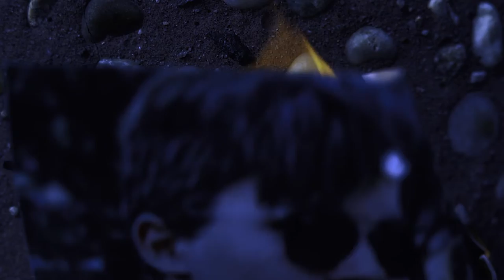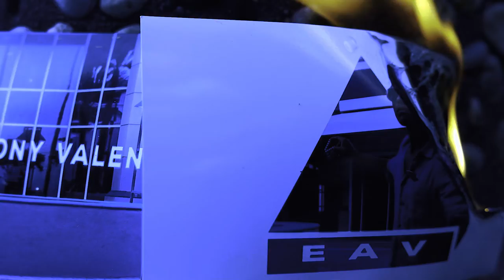E.A.V THREE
This is the story of my creations.

Starting 2020.

Crew
Cinematographer: Ethan Pham
Pyrotechnician: Kenny Saenz